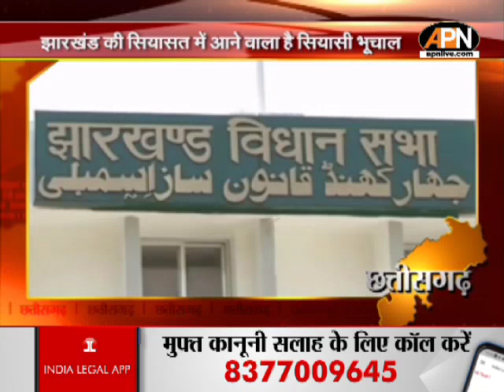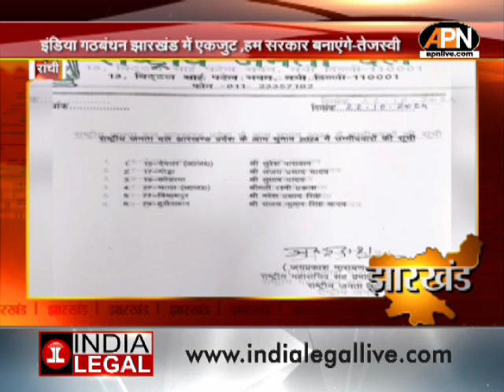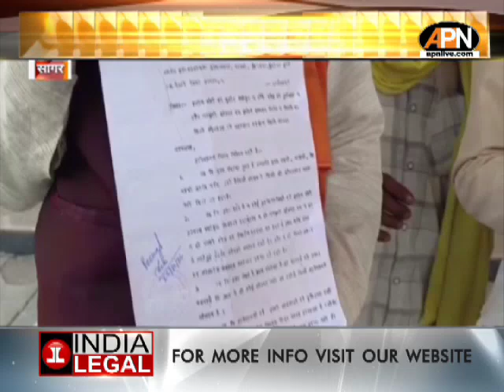STATE: JMM ने जारी की दूसरी लिस्ट, महुआ माजी को रांची से दिया टिकट | Jharkhand Politics